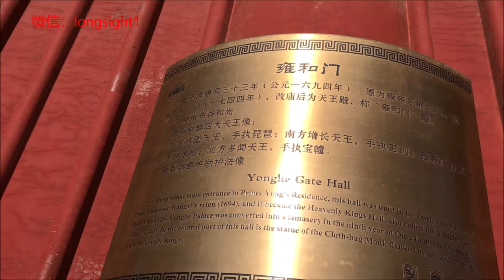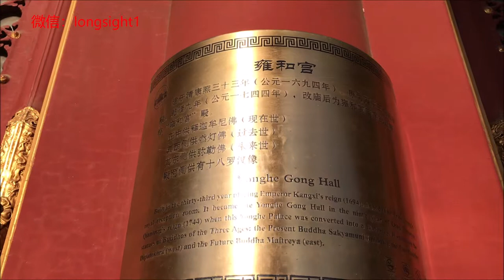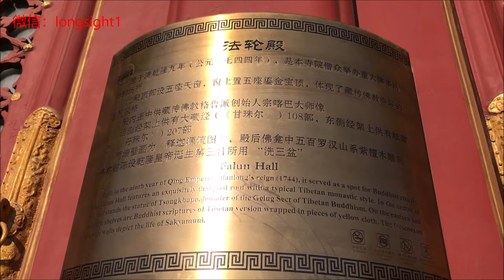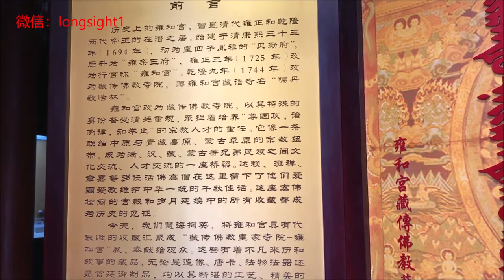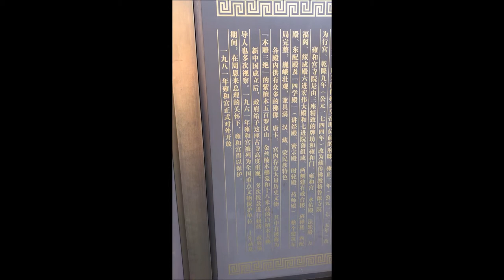北京游攻略：雍和宫 雍正皇帝的居所 乾隆皇帝的诞生地 万红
雍和宫原是雍亲王府，雍正登基后将其改名为雍和宫，当然乾隆皇帝也出生在此。乾隆皇帝登基后将此改为藏传佛教寺庙。